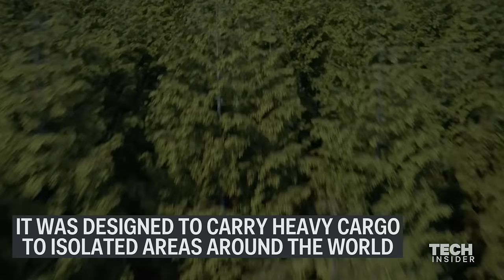New blimp for emergency goods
Lockheed Martin's hybrid airship was designed to carry heavy cargo around the world. It doesn't need infrastructure like roads or airports to land — just an open area of land or sea. It was also recently approved by the FAA, meaning it could hit the skies very soon.

Produced by Matt Stuart. Video courtesy of Lockheed Martin.